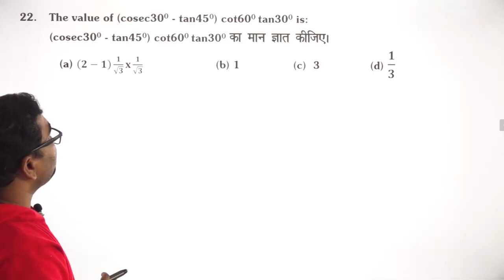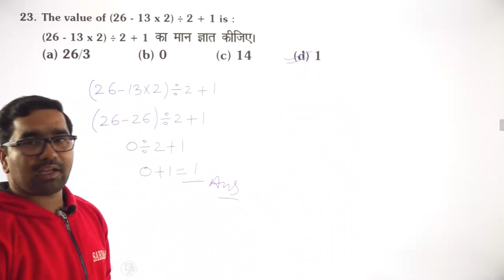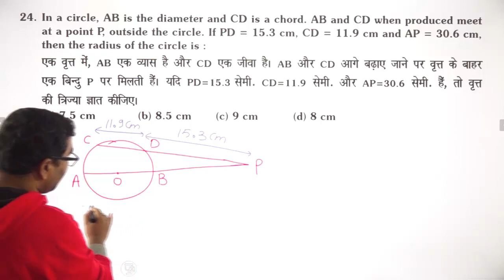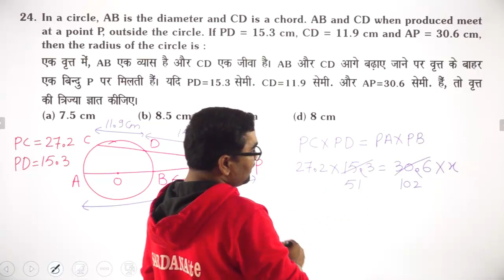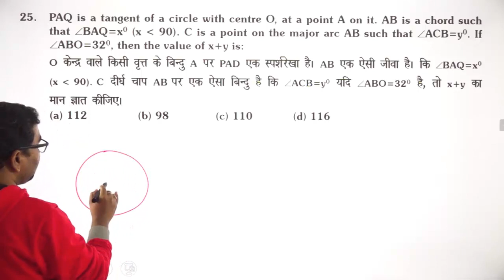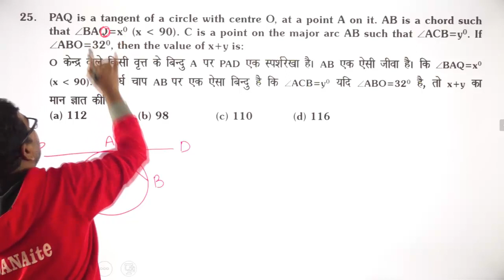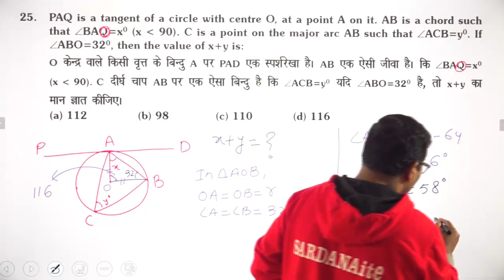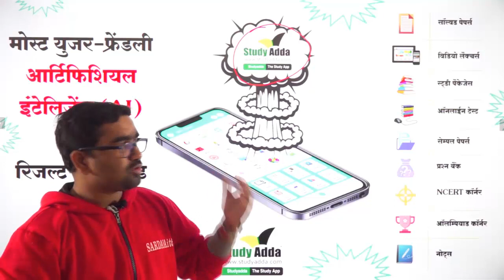SSC CGL | Tier-I | 09-03-2020 | Shift-III | Mathematics | Lecture - 4